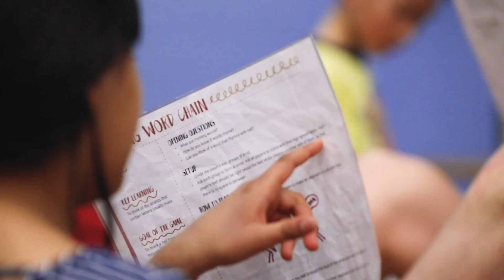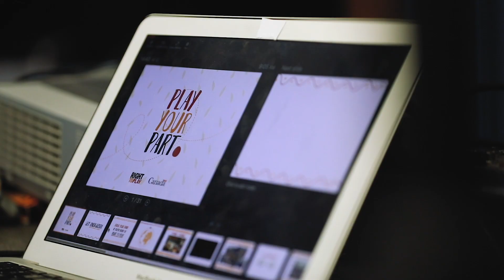Play Your Part 2019 is here!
Play Your Part is a FREE Right To Play initiative that comes to your school and explores the themes of gender equality, global citizenship and student leadership using the universal language of all children & youth: PLAY.